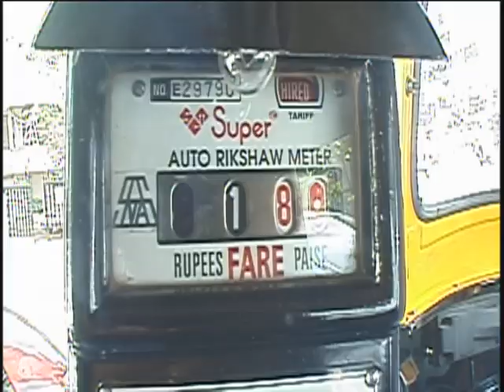[4K][HD][SD] JUHU BEACH Mumbai India 2005